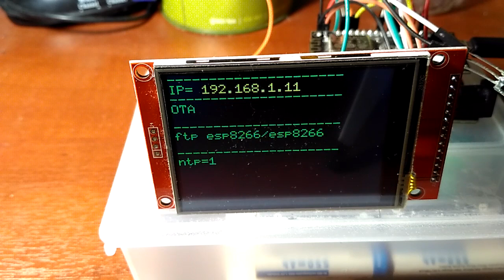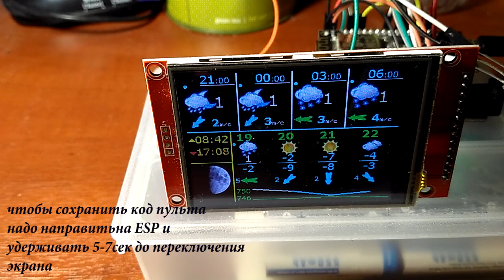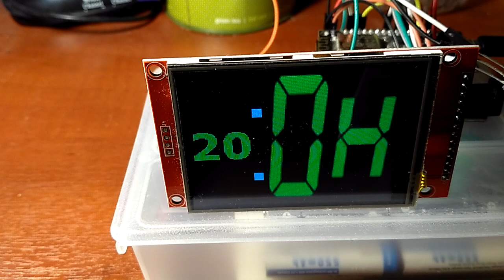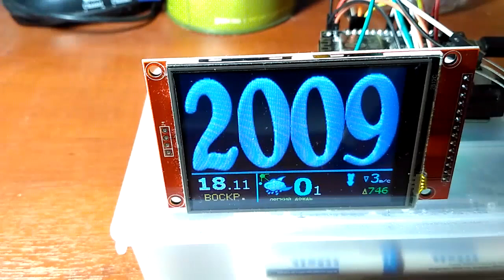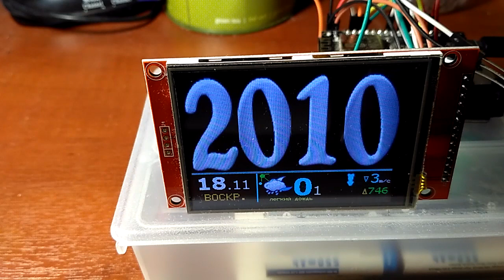ESP8266 метеостанция +ик пульт( openweathermap ) ч.5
в папке /Meteo_lite_ik/
скетч+схема   Meteo_lite_ik181118.zip